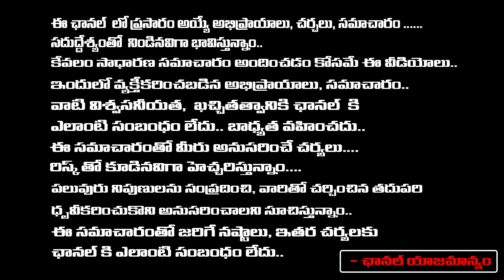శిరీషని కాపాడుతున్నపోలీసులు రంగం లోకి జాతీయ మహిళా కమిషన్ | Vikarabad Sirisha Incident |REDTV TELUGU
శిరీషని  కాపాడుతున్నపోలీసులు రంగం లోకి జాతీయ మహిళా కమిషన్ | Vikarabad Sirisha Incident | RED TV TELUGU